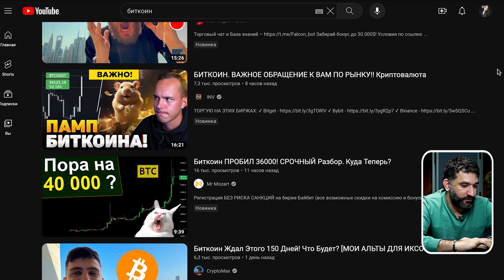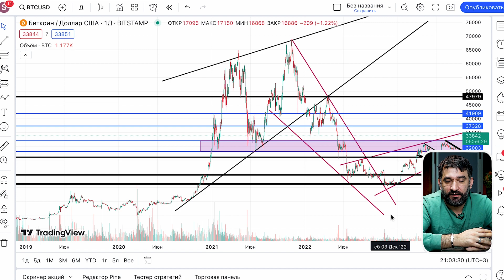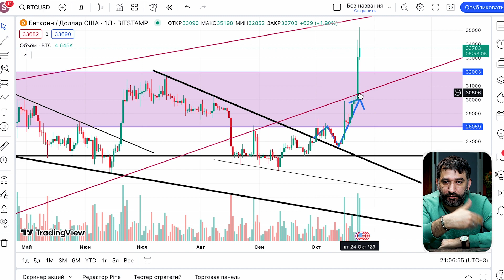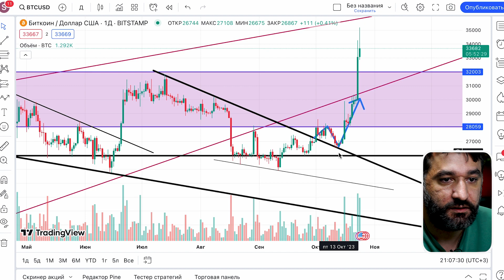Шорты есть? А если найду? Биткоин всех удивил.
В этом ролике  мы подробно рассмотрим что творится с рынком и инфополем.

🕔 СОДЕРЖАНИЕ:

00:00 - Начало
01:19 - Ютуб сегодня
02:11 - Разбор кейса
04:58 - Блогеры
07:47 - ЧЕК лист
12:22 - О нас Вывод

Наши партнеры

Btc 1Hw3YC1f7LFWbJNiwFVvhTZNkohrYW2JZB
Eth 0xb290Fe95B1948C6E6968E623b0Ff51C4F1DAe93E
Trc TRtfZR2hs3HUJHnoRvuzesW6U5iBPuegjt

Честный и не предвзятый взгляд на криптовалютный рынок и блокчейн технологии.